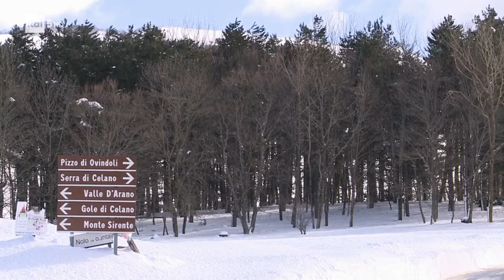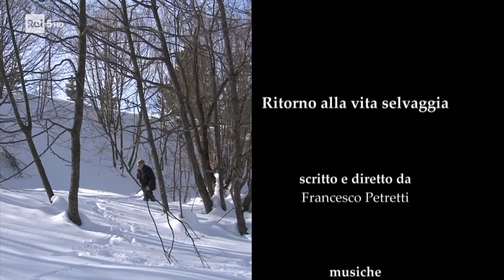doc ita animali domestici tornano selvaggi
doc.sugli animali domestici chè all'occorrenza sono in grado di tornare allo stato selvatico.